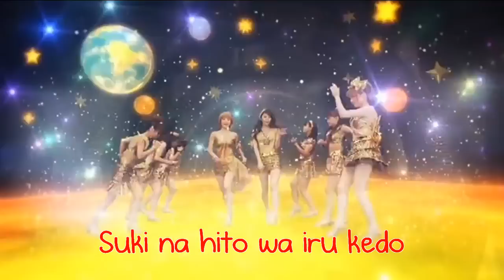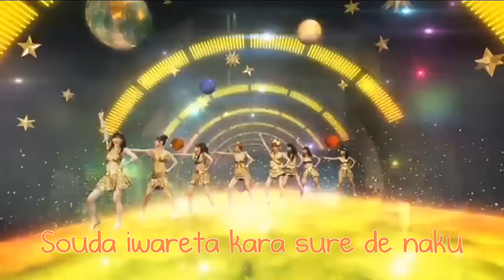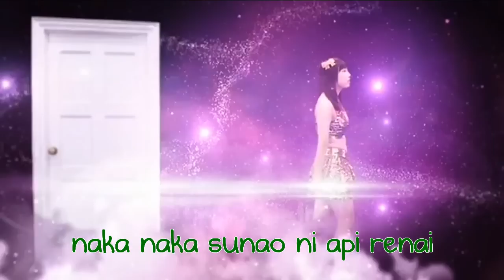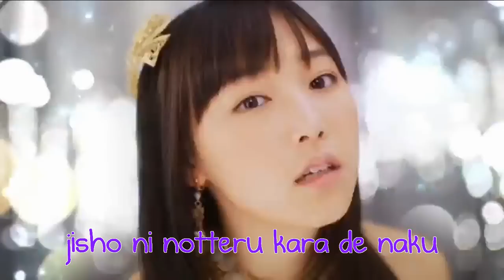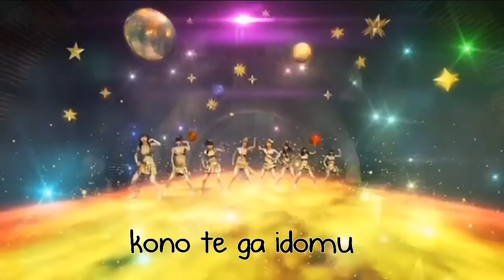Kono Chikyuu no Heiwa wo Honki de Negatterun da yo [ Groupdub]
PLEASE READ THE DESCRIPTION:
BAKASHOJO PRESENTS: Kono Chikyuu no Heiwa wo Honki de Negatterun da yo.

YATTA~ a new groupdub, Morning Musume's Kono Chikyuu no Heiwa wo Honki de Negatterun da yo.

Cast and Colors
Sayumin / Daisukiichigo07 - Green
Rei-chan / Reichanpinku - Pink
Fluffy/ Fluffycorner - Blue
~Sayumin and Rei-chan - Red
~Rei-chan and Fluffy - Violet
~ Sayumin and Fluffy - Orange
~ All - Black

Audio and Video mixed by : Sayumin/Daisukiichigo07
   " Gomene for the bad mixing" - Sayumin

GOD BLESS~

SUBSCRIBEEEE XD